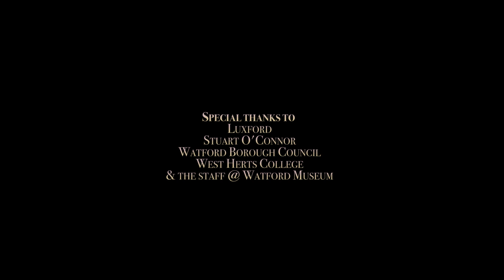Lucien's Library - 'Night At The Museum'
Lucien's Library

Lucien
The Monkey King
Jimmy Says
She Became The Aeroplane
The Silent Sentry
Dead Man Walking
U R 1
Holy Moses
Blind Faith
Papier Mache Monster
All The Angels
Maxine

Lucien’s Library are;

Martin Lee Renshaw
Jim Harrison
Jamie André
Mikey Murphy
Simon Hadwin

All songs by Martin Lee Renshaw and Lucien’s Library

Taken from the albums ‘From The Ashes’, Lucien’s Library’ and ‘Blind Faith E.P.’

Recorded March 29th 2016 in Watford Museum

Equipment provided by West Herts College

Filmed, edited and design by Stockbridge Filmworks

Special thanks to Luxford, Stuart O’Connor, Watford Borough Council, West Herts College and the staff at Watford Museum